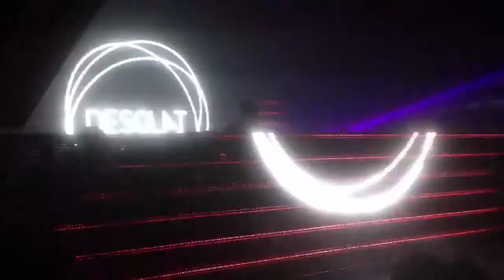Warehouse project desolat